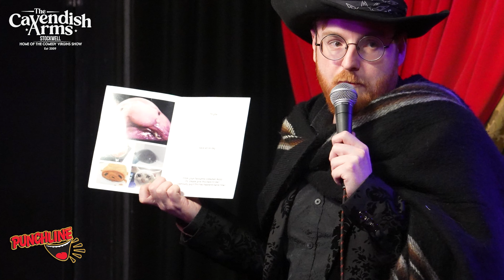NEW Stand Up Comedy 2022! Comedy Virgins At The Cavendish Arms London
Comedy Virgins at the Cavendish Arms spotlights the newest up and coming comedians from across the UK and around the world. Attend a Comedy Virgins Live night at the Cavendish Arms London ▶︎

Comedian's Include:
Andrew Coleman 00:11
Beth Fox 5:46
Callum McKenzie 11:28
Cedric Aubert 16:41
Chris Nelson 21:44
Darnell Leid Green 27:57
Dominic Burrell 32:37
Ella Gonzalez 37:42
Estefania Baha 42:08
George Wheeler 48:10
Kate Sharp 52:30
Moss 57:59
Serena Smart 1:02:44
Vinny Ting 1:09:06